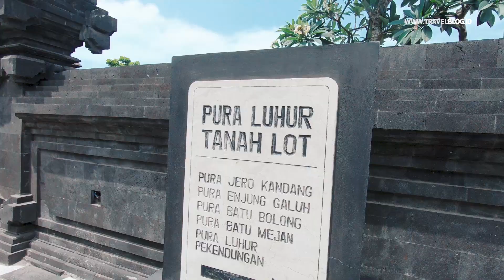23 Jam Perjalanan dari Bandung ke Bali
Yey! Sekarang tim Travelblog.id akan melakukan perjalanan dari Bandung ke bali nih travelovers. Kekayaan alam dan budaya Bali yang melimpah memang sangat menarik untuk dijelajahi. Dengan perjalanan darat dan laut kurang lebih sekitar 23 jam, akhirnya tim sampai juga di Bali!

Sesampainya di Bali, tim langsung menuju Pura Tanah Lot untuk melihat pura suci dengan latar belakang pantai yang indah banget. Yuk, tonton videonya. Enjoy!

Yuk ciptakan pengalaman perjalanan baru bersama HolaHalo!⁠
Holahalo MakeExperience.

Terima Kasih.
Salam Jalan-jalan